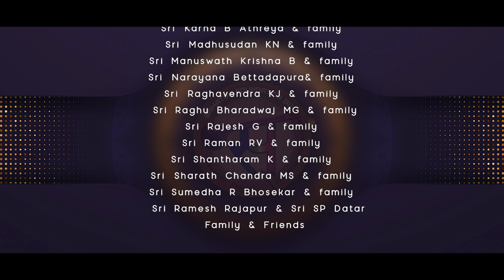Carnatic Music - Layaaswaada Ep. 16 - Structural differences in Aditala compositions@TSSathyavathi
Samatva Foundation proudly presents Layaaswaada - Taste of Rhythm, an exclusive series on laya concepts in Karnatic music.

Aditala, as the name suggests, is the first tala as students of music learn. There are many compositions in this single tala and the structural differences in each of these compositions would have a significant bearing on the rhythmical aspects in the same tala.

'Sangeetha Kalarathna' Vidushi Smt. Dr. T. S. Sathyavathi madam gives us a great insight into various structural differences that exist in Aditala compositions and how it has a bearing on the laya aspects.

"Layakala Prathibhamani" Vidwan Sri Anoor R. Ananthakrishna Sharma sir joins in this to embellish these compositions on Mridangam.

Vidushi Smt. Ashwini Satish is on Vocal support

Do join us in the journey of Laya.

Samatva Foundation ® is a non-profitable organization having a vision of highlighting and propagating various nuances and intricacies in each of the art forms of world music.